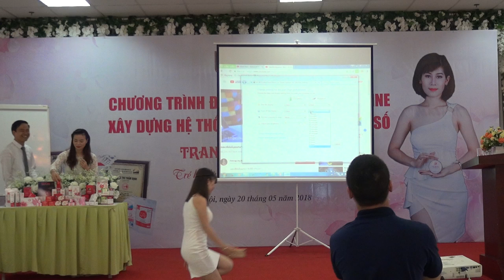[PA Marketing] Xây dựng đội nhóm và Bùng nổ doanh số bán hàng P14